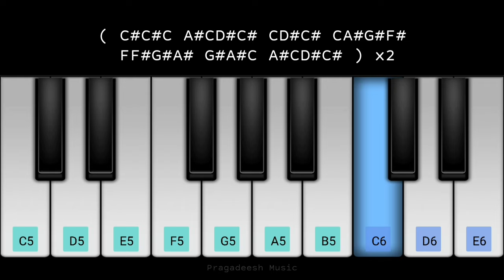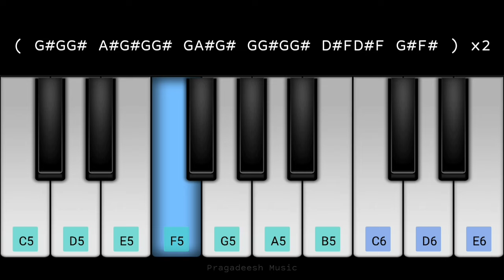Kanmani Anbodu Kadhalan | Gunaa | Ilaiyaraaja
Tempo: 120